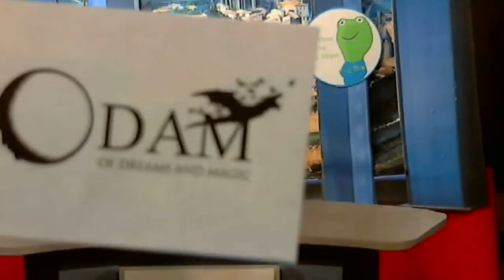Indie+ gamenight Coming Attractions (from Dr Tom the Frog)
This Saturday, November 15th, Indie+ gamenight will be chock full of goodness.
3:00 PM EST: Demo game of Atomic Robo
5:30 PM EST: Gaming as Other
6:30 PM EST: Demo game of 13th Age
8:00 PM EST  Public Game of Of Dreams and Magic (come join us!)